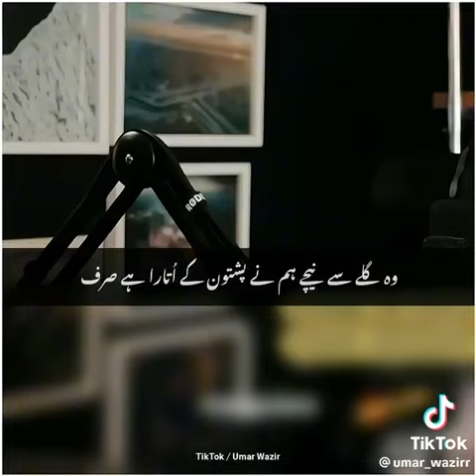24 April 2023